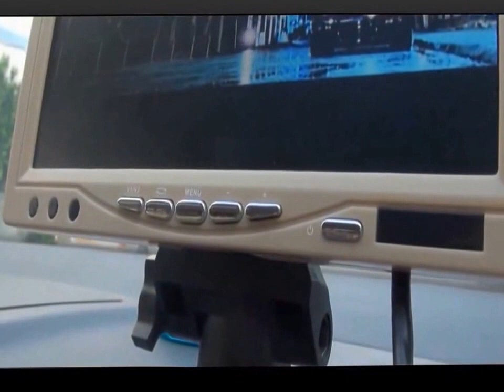จอมอนิเตอร์ในรถยนต์LCD 7นิ้ว สีครีม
CVECL-7019-TAN-2GEN